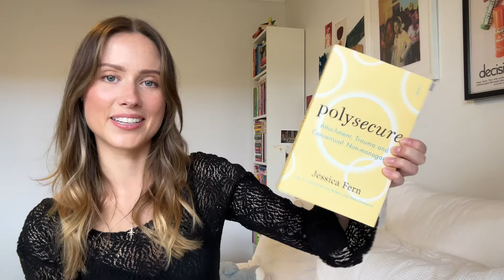essential nonfiction | LOVE, SEXUALITY & RELATIONSHIPS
Follow me ✨

Come Together by Emily Nagoski
Conversations on Love by Natasha Lunn
The Right to Sex by Amia Srinivasan
Come as You Are by Emily Nagoski
Consent Laid Bare by Chanel Contos
Come Together gifted from Penguin Random House with no obligation to review.